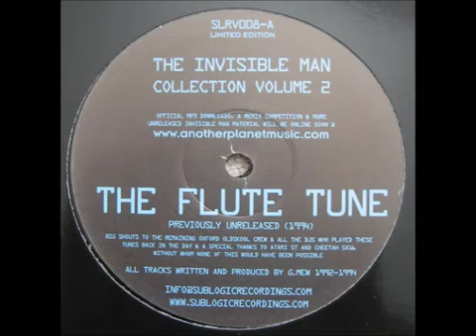The Invisible Man - The Flute